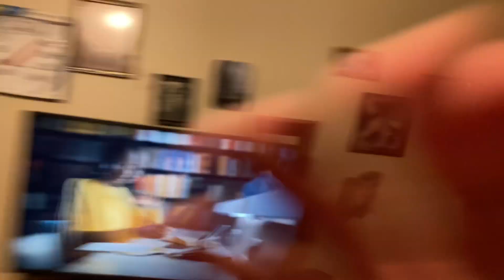Hand, Foot and Mouth Disease | HFMD Symptoms | Coxsackievirus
Hand Foot and Mouth Disease starts with a sore throat, fever, rash and blisters. After the sore throat, the fever starts about the second day and around the third or fourth day the rash with developing blisters appears. It can take approximately 7 to 10 days on average for the rash and blisters to slowly fadeaway and disappear.